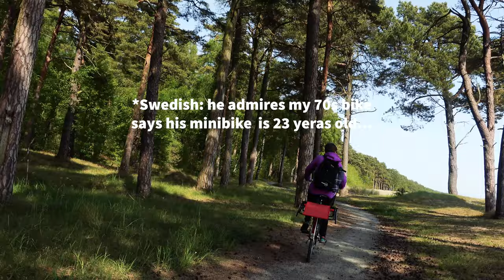Coastal BIKE TOUR • Baltic Sea Swim & WIENERBRÖD • YSTAD ep.27 pt2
BIKE TOUR ON MY OLD 70s BIKE - 2 parts, this is part 2. In the previous episode I filmed the fairy tale caste, was chased off the property, cycled to Ystad to eat pastry and then swim in the Baltic Sea.  The famous WIENERBRÖD at the café Fritidsbaren are delicious but it's only open in the summers and these pastries are so good people stand in queue for hours sometimes, not this time though, too early yet.

Ystad is a town from the 12th century, a jazz music hub, has a creative and cultural presence as well as a lot of artist live near here. The famous series Kurt Wallander was filmed here. A few years ago Ystad had a film studio but it's now closed.

How to get here from Malmö Central Station: I took the train towards Ystad and hopped off at Svarte with my bike. I then cycled to Marsvinsholms Castle which wasn't very far. Then cycled back to Svarte and took the coastal cycle trail to Ystad and kept cycling towards Ystad Sandskog which is another 4-5 km on the coast and the actual beach with white sand and clear waters.

HIKING & BIKING IN SWEDEN
I'm an ex top athlete who believes a strong, healthy body helps build a balanced & positive mind. I'm sharing my love for nature and a healthy life style after 50, a simple life. I hope to inspire people my age and younger too.
Soon I might even tell you what happened when I met Arnold Schwarzenegger in the 90s :)
Ex Swedish Gladiator Kobra, ex Bodybuilding & Fitness international top competitor.

►  "Story Zero": shot on android while waiting for Sony ZV-1
►  "Episodes": shot on Sony ZV-1

1️⃣  Adventure-Ace (Adventuress) - female adventurer/"wandering female knight, amazon"

► My Filming Setup:
Camera Sony ZV1
SeaGate External Hard Drive 5TB
Röde Microphone

Video Editing: Premiere Rush